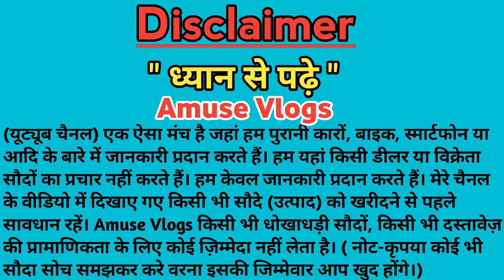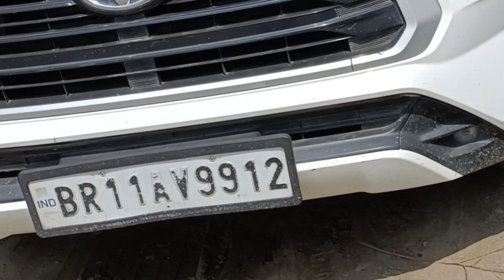सेकंड हैंड स्कॉर्पियो भागलपुर | Second Hand Scorpio in Bhagalpur | Rahul Car Bazar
सेकंड हैंड स्कॉर्पियो भागलपुर | Second Hand scorpio in Bhagalpur | Rahul Car Bazar Mahindra Scorpio Bihar

➡️ नमस्कार दोस्तों मैं आप को

🔴Follow ON :-

➡️ Showroom Name :- Rahul Car Bazar

➡️ Address :- aligang Bhagalpur Bihar

Your Quress :- 👇

1) सेकंड हैंड स्कॉर्पियो भागलपुर
2)Second Hand Scorpio Bhagalpur
3)Bhagalpur second hand scorpio market
4)Rahul Car Bazar Bhagalpur
5)Used Scorpio Bhagalpur
6)Mahindra Scorpio Bhagalpur Bihar
7)Bank se khichi Hui scorpio

Thank you .